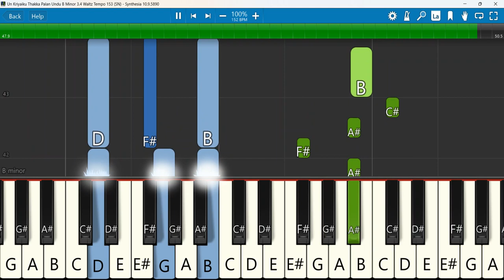Un Kriyaiku Thakka Palan Undu Keyboard Notes B Minor 3/4 Waltz Tempo 153 SN | உன் கிரியைக்கு தக்க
un kriyaiku thakka palan undu || Tamil Christian song || LwJ@Ss | Life with Jesus
Keyboard Notes